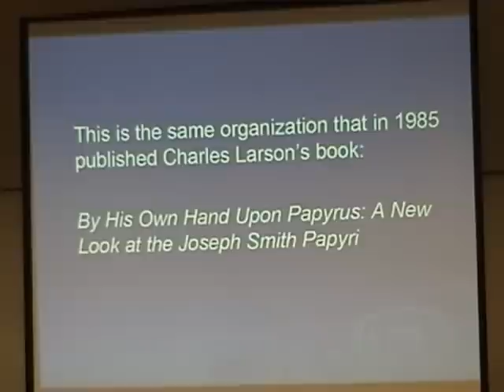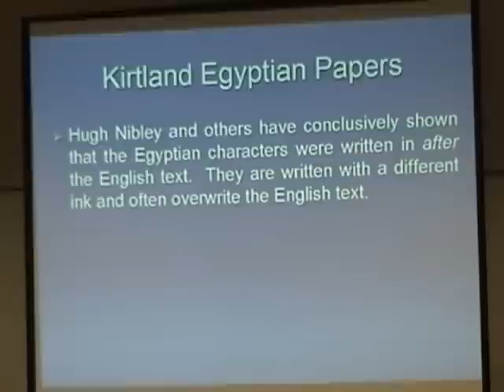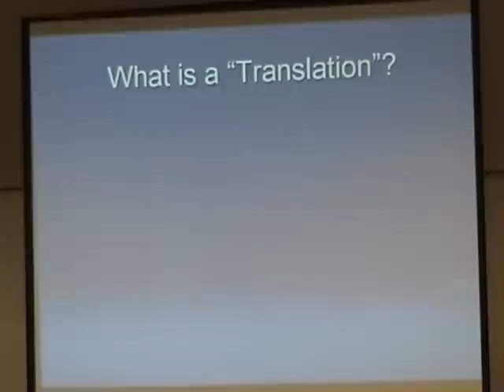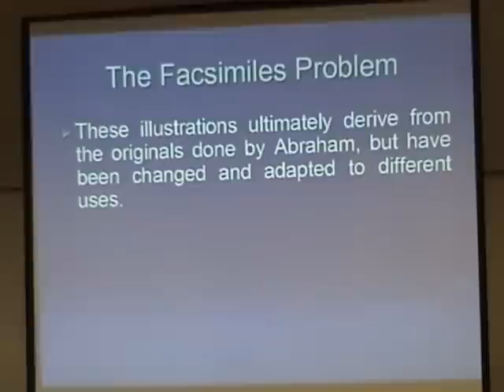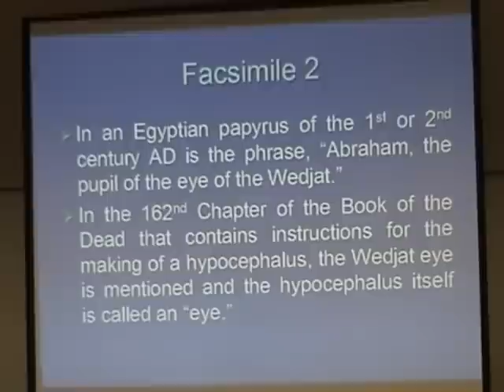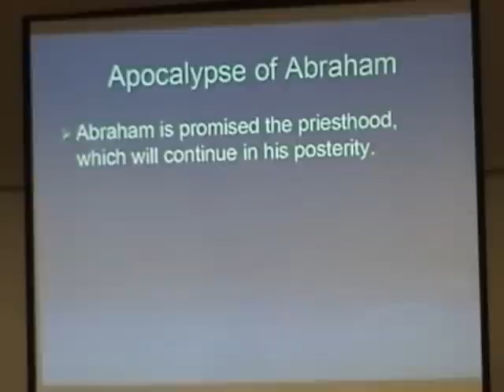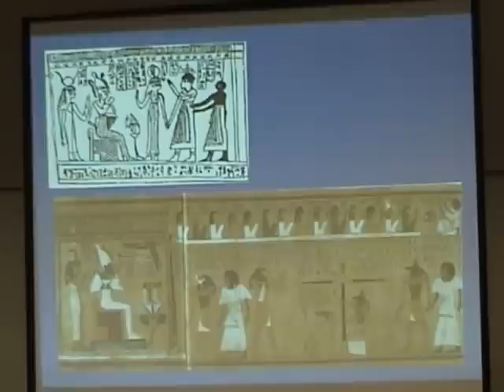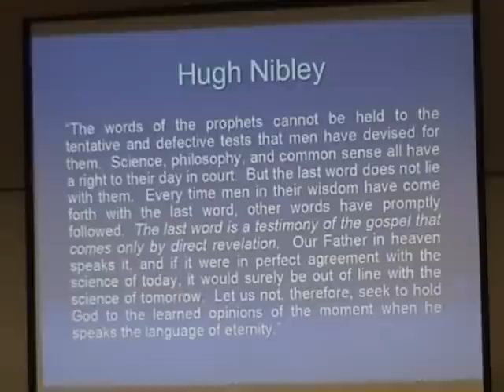The book of Abraham: Dealing with the critics by Dr. Michael Rhodes